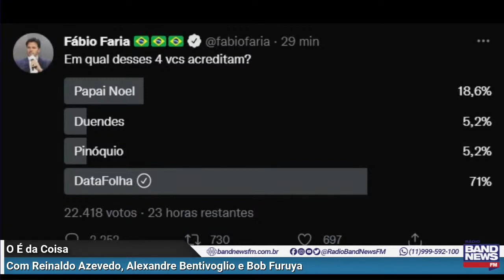Reinaldo: Até Lira sabe por que Datafolha é ruim para Bolsonaro